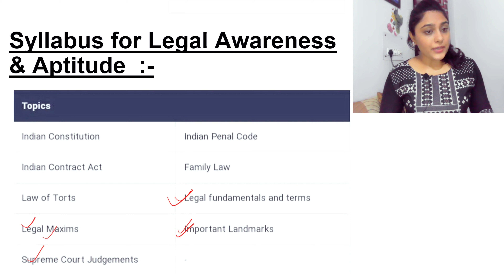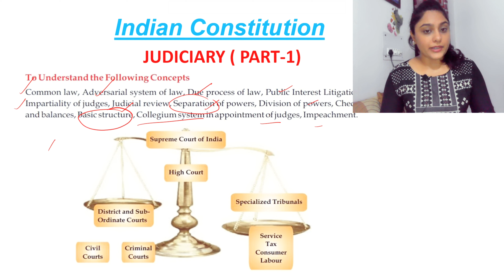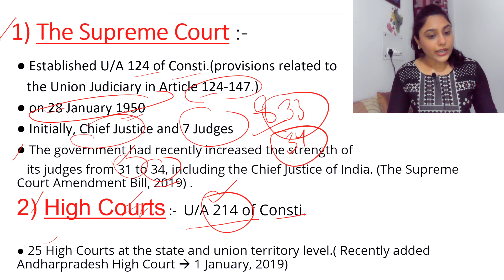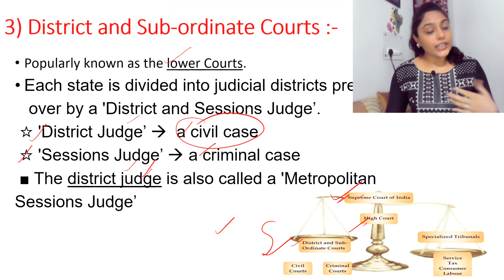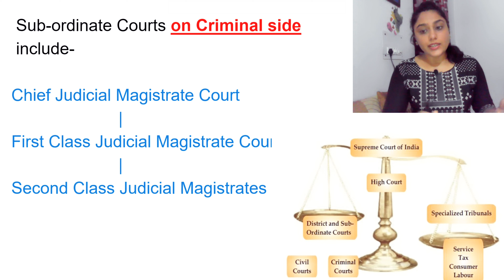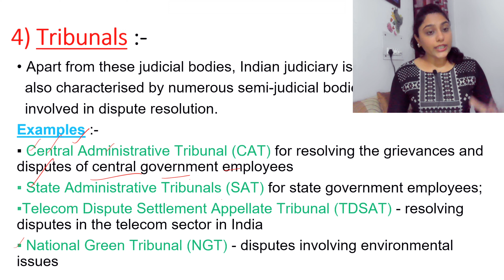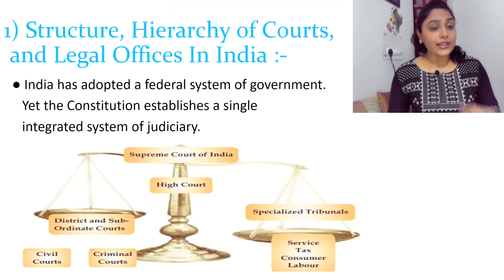Judiciary(Part-1)|Legal Awareness and Aptitude|Structure and Hierarchy of Judiciary|Legal Offices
Legal Awareness and Aptitude|DU LLB,CLAT,AILET, BHU,PU & OTHER LAW ENTRANCE EXAMS| Judiciary(Part-1)

I hope this video will be proved helpful..
Thankyou 🙏🏻

🔴Link of Telegram Channel - English With Prerna Sharma
This channel is to provide Contents related to various competitive exams like SSC, BANKING, CTET, HTET, DSSSB, NDA, CDA

🔵 Playlist of videos on topics of English Grammar -

🔵 Playlist of videos on Vocab -

Thankyou 🙏🏻
Jai Hind 🇮🇳